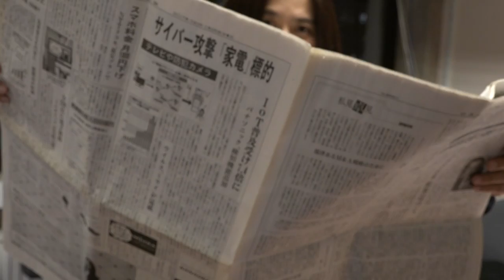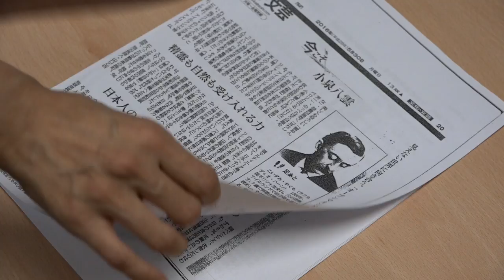Japanese 5 (PG) | SOAS University of London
Dr Seiko Harumi introduces her module Japanese 5 (PG) Module Code: 15PJKC012
The module is designed to bridge two existing modules Japanese 4 and J400: Advanced Japanese.  It will be taught in Japanese. Whereas Japanese 4 concentrates more on the development of the intermediate level of grammar and vocabulary, Japanese 5 focuses on content, and provides practice in extensive reading. Students are also expected to participate in a discussion in Japanese for each topic assigned. Resources will include authentic materials dealing with current issues in Japanese society.